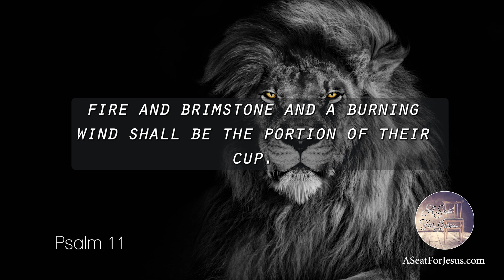Psalm 11 - NKJV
Psalm 11
1In the Lord I put my trust;
How can you say to my soul,
“Flee as a bird to your mountain”?
2For look! The wicked bend their bow,
They make ready their arrow on the string,
That they may shoot secretly at the upright in heart.
3If the foundations are destroyed,
What can the righteous do?
4The Lord is in His holy temple,
The Lord’s throne is in heaven;
His eyes behold,
His eyelids test the sons of men.
5The Lord tests the righteous,
But the wicked and the one who loves violence His soul hates.
6Upon the wicked He will rain coals;
Fire and brimstone and a burning wind
Shall be the portion of their cup.
7For the Lord is righteous,
He loves righteousness;
His countenance beholds the upright.